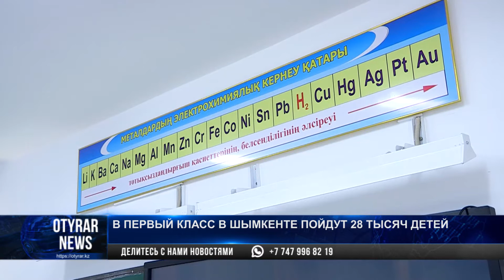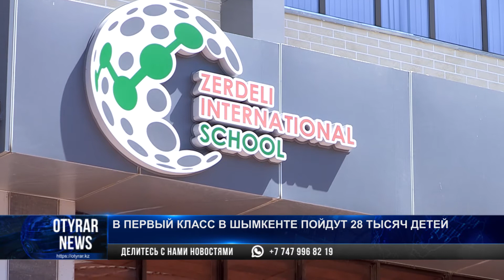В первый класс в Шымкенте пойдут 28 тысяч детей